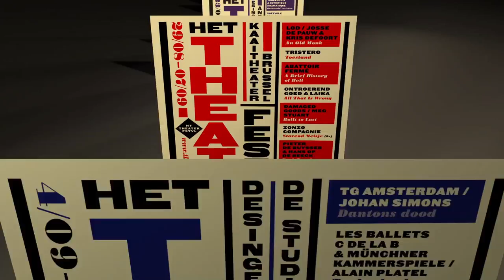De Verrijzenis #3 - Weg (Josse De Pauw & Peter Vermeersch)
Josse De Pauw en Peter Vermeersch maakten de legendarische voorstelling WEG, een familiekroniek in een jazz-jasje. Johan Wambacq (ex-Kaaitheater) voelt beide heren aan de tand. Waarom kan Josse zo goed surfen op muziek? Waarom was WEG zo herkenbaar voor de toeschouwers? En was WEG een kantelpunt in hun samenwerking?

Naar aanleiding van 25 jaar Theaterfestival in Vlaanderen dook het multimediaal kunstkritiekcollectief De Zendelingen in het archief. Tien interviewers die in de afgelopen jaren nauw betrokken waren bij het festival leggen de makers van deze producties het vuur aan de schenen. Het resultaat van deze tienvoudige Verrijzenis kan u van 3 tot 12 september iedere dag online volgen en nadien eindeloos herbekijken.

De Verrijzenis is een project van De Zendelingen i.s.m. Het Theaterfestival, Kunstenpunt en Het Firmament
Realisatie: Stijn Grupping & Filip Tielens